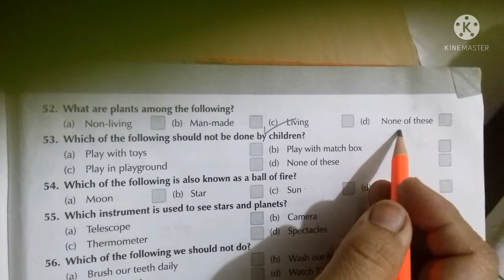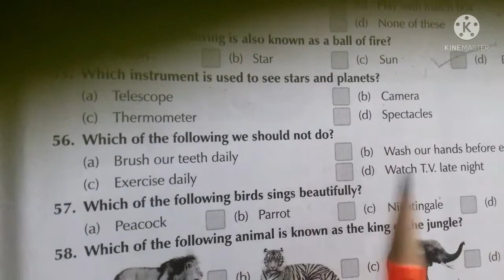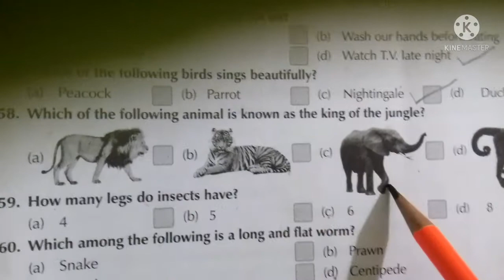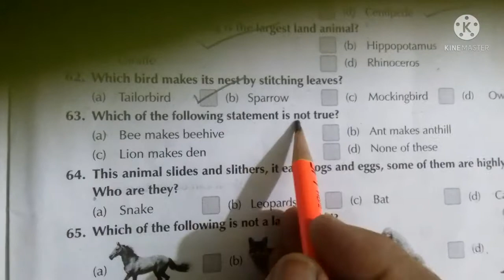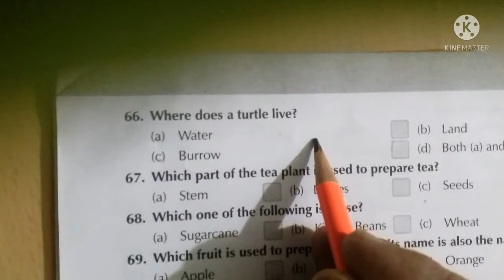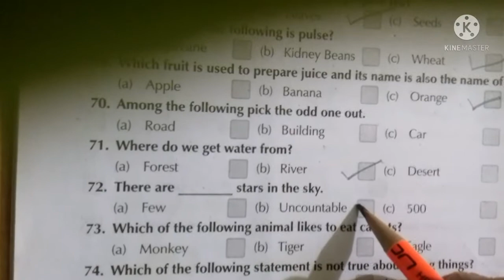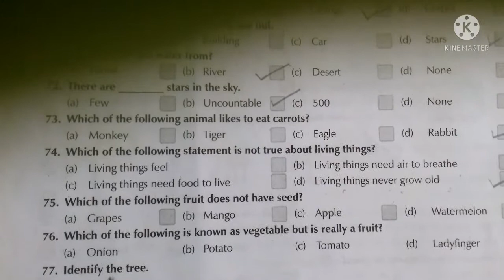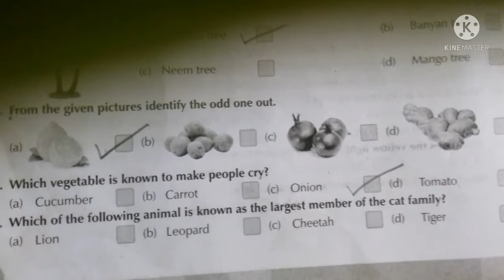olympiad exam class 1/ NSO class 1 science/class 1 science olympiad practice sheet/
#(NSO) Science olympiad class 1

This Vedio help your kids (CBSC ,ICSC State Board) and olympiad exam class -1(Science)
. I hope es vedio se sabhi ko kafi help milengi, aap sabhi ko vedio kaisi lagi mujhe comment karke jarur bataye.

Logical reasoning